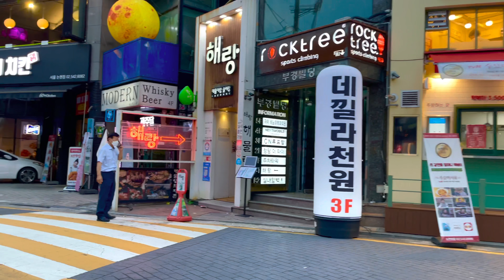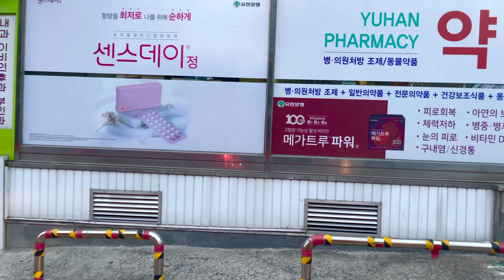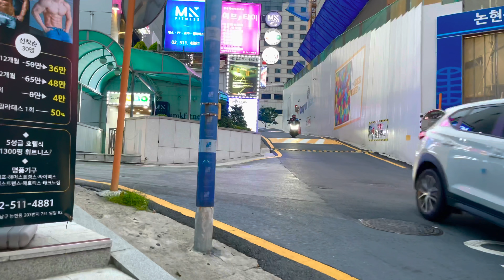[4K SEOUL] 강남 퇴근길 풍경| A bustling view of Gangnam, Seoul, on the way home from work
The scene on the way home from work in Gangnam busily heading home was captured on video while moving to Sinsa, Nonhyeon, and Gangnam.
And take a walk here and there in Nonhyeon-dong.

Seoul citizens usually walk a lot more than most people think.

This is a video taken after going up to LEVEL 4 SOCIAL DISTANCING of COVID-19 in Seoul.

The video was filmed with @Apple Dolby Vision and @sennheiser binaural recording to enhance the sense of scene with@DJI .

영상촬영은 현장감 높이기위해 돌비비전으로 촬영하고 binaural 레코딩을 하였습니다.

헤드폰이나 이어폰으로 감상하시면 현장감을 잘느낄수 있습니다.